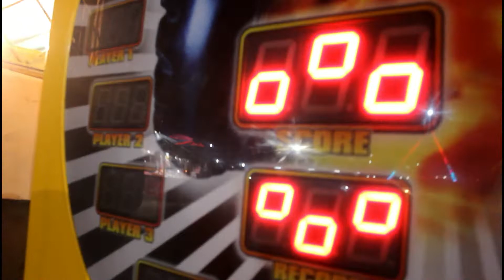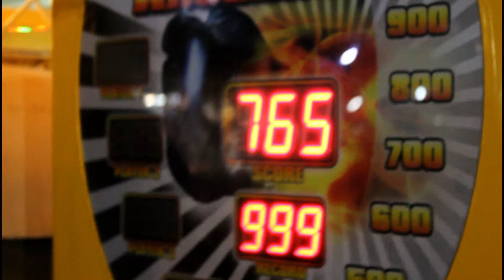KARACHI SEAVIEW ...HERE WE ARE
Watch video til end . IT gonna be crazy video